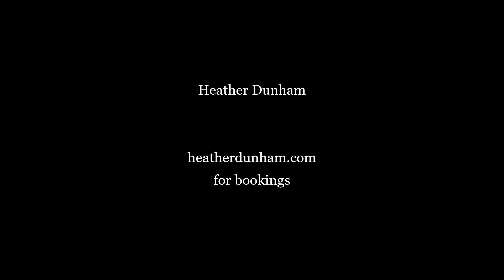Heather Dunham Drama Reel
A compilation of Heather's best moments.